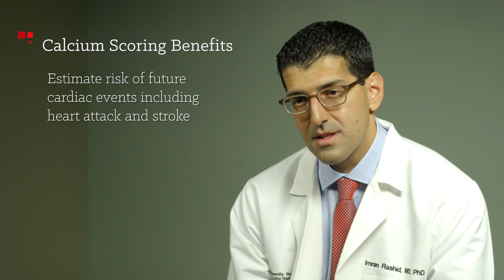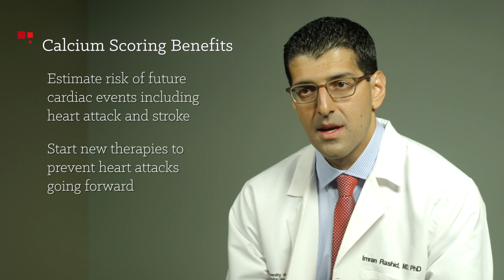No-Cost Coronary Artery Calcium Score Test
University Hospitals Harrington Heart & Vascular Institute offers a test called cardiac CT imaging for coronary artery calcium scoring. It is generally not covered by insurance and can be quite costly. However, UH Harrington Heart & Vascular Institute is the only program offering this test to you at no cost.

0:00 What is a calcium score test?
0:14 What are coronary plaques?
0:27 What happens during the test
0:52 How risk level is valued
1:08 The benefits of coronary artery calcium scoring
2:14 Who should have a test done
2:32 Why the test is free